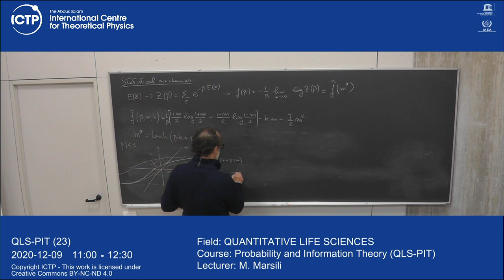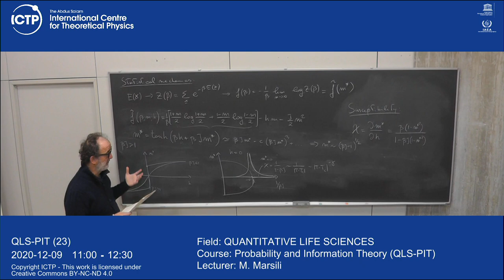Probability and Information Theory (QLS-PIT) Lecture 22 - Part1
Probability and Information Theory (QLS-PIT)
M. Marsili
QLS-PIT-L22-Marsili.mp4